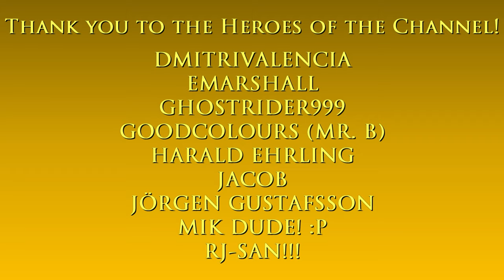Cable Car Ride in San Fierro | GTA: San Andreas - Definitive Edition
Hello and welcome to The Game Tourist, featuring GTA: San Andreas - Definitive Edition! :)

Grand Theft Auto: San Andreas Theme

Outro 2: Lovesick by Ehrling

Main computer used:
Model: GX502LXS-HF053TS
Processor: Intel Core i7-10875H
Graphics card: GeForce RTX 2080 Super Max-Q 8GB
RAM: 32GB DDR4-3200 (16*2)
Storage 1: 1TB Western Digital WDC PC SN730 M.2 NVMe PCIe 3.0 SSD
Storage 2: 250GB Samsung 970 EVO Plus M.2 NVMe PCIe 3.0 SSD

Other hardware:
Recorder: Elgato Game Capture 4K60 S+
Headset: ROG Delta
Mouse 1: ROG Gladius II (wired)
Mouse 2: Logitech M170 (wireless)
Extra keyboard: Logitech MK320 (I need num keypad lol)
Controller 1: Logitech Extreme 3D Pro joystick
Controller 2: Microsoft XBox 360 Controller

Software:
OS: Windows 10 Home
Editing: Vegas Movie Studio (legitimate purchase)
Internet: FTTH 300Mbps

About the cable car:

The Tram is based on the single-ended variant of the "California Car" cable car, the kind which typically run on the Powell-Mason and Powell-Hyde lines of the San Francisco cable car system. The Tram has no driver (except for in The Definitive Edition), passengers are never seen boarding or travelling on it and it cannot be controlled by the player.

The Tram will appear in the form of either a single car or a double car.

Grand Theft Auto: San Andreas is a 2004 action-adventure game developed by Rockstar North and published by Rockstar Games. It is the fifth main entry in the Grand Theft Auto series, following Grand Theft Auto: Vice City (2002), and the seventh installment overall. It was released in October 2004 for the PlayStation 2, in June 2005 for Microsoft Windows and Xbox, and in November 2010 for Mac OS X. The game is set within an open world environment that players can explore and interact with at their leisure.

The story follows former gangster Carl "CJ" Johnson, who returns home following his mother's murder and is drawn back into his former gang and a life of crime while clashing with corrupt authorities and powerful criminals. Carl's journey takes him across the fictional U.S. state of San Andreas, which is heavily based on California and Nevada and encompasses three major cities: Los Santos (inspired by Los Angeles), San Fierro (San Francisco) and Las Venturas (Las Vegas).

The game features references to many real-life elements of the world, such as its cities, regions, and landmarks, with its plot heavily based on several real-life events in Los Angeles in the early 1990s, including the rivalry between real-life street gangs, the crack epidemic of the 1980s and early 1990s, the LAPD Rampart scandal, and the 1992 Los Angeles riots.